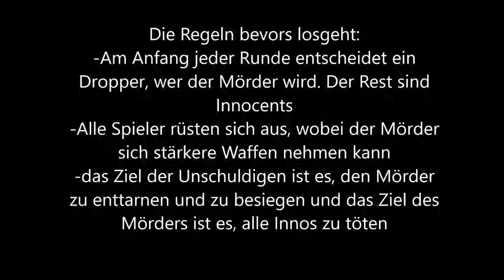Die Gehirnspiele beginnen!: Weihnachtliches Minecraft TTT auf Custom Map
Unterstützt mich gerne mit einem Like oder Abo und checkt meine Kollegen aus. Alle Rechte an die Musik liegen je nach Video bei Nintendo, Kamex, Nick Nitro, RednasVGM, GlitchxCity, Video Game Remixes und Toby Fox(Download